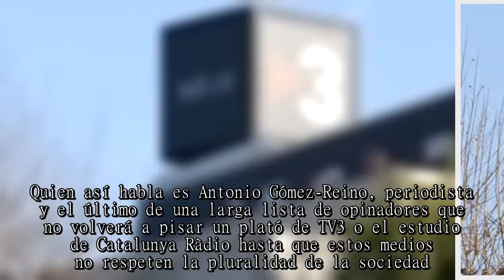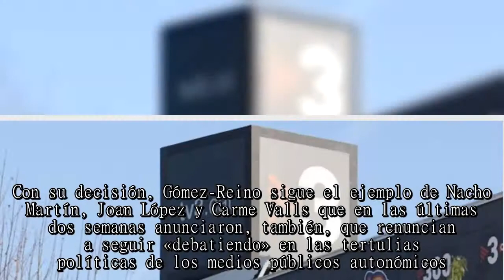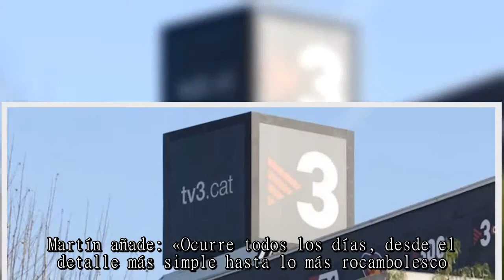Tertulianos de TV3 y Catalunya Ràdio «Son medios de agitación política